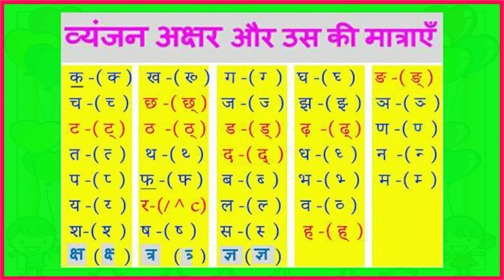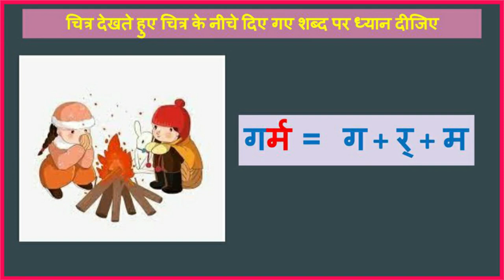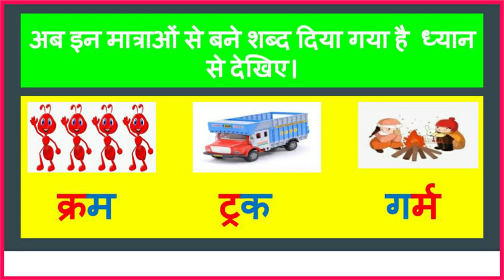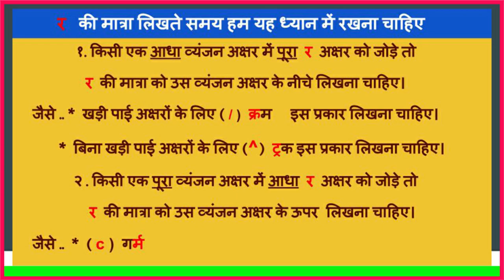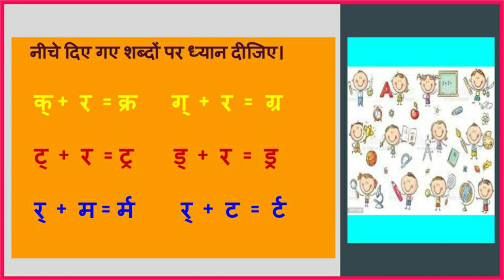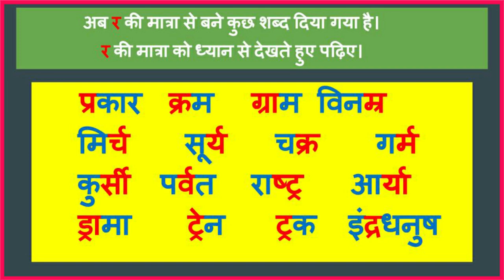DAY-22 BRIDGE COURSE LEVEL-III HINDI - र अक्षर का प्रयोग भाग 2